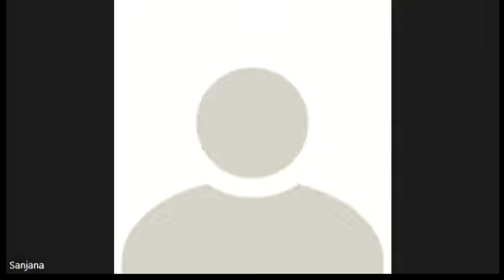20220429 LWT Academy 8 PM